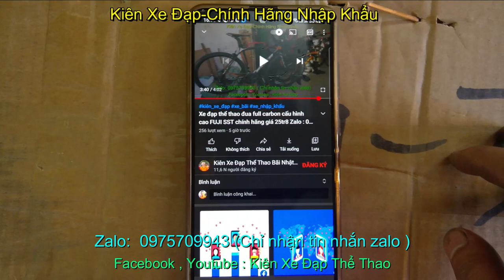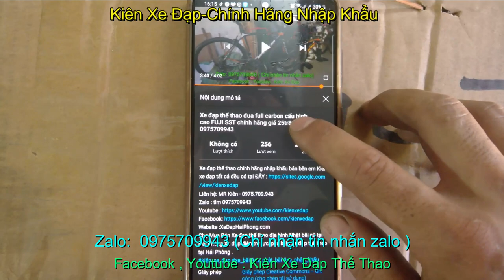Xe đạp thể thao đua full carbon TROPIX PARIS chính hãng giá sold Zalo : 0975709943